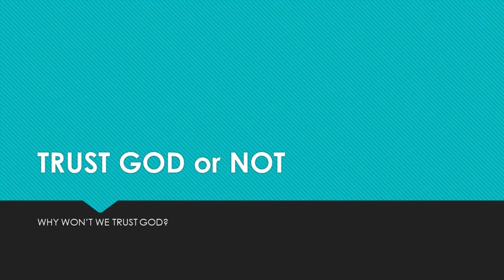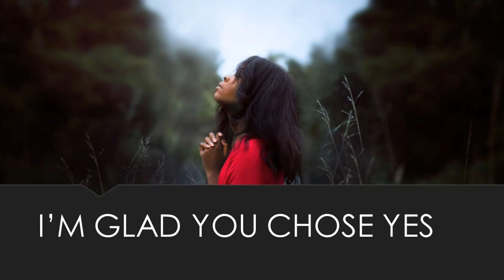TRUST GOD or not....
Why don't you trust God? What are the many reasons or hang-ups that you just won't do it? Is it fear? Do you not like how he fixes your problems? If he is the only one with ABSOLUTE power to give you all you could ever think of or imagine WHY WON'T YOU TRUST HIM?